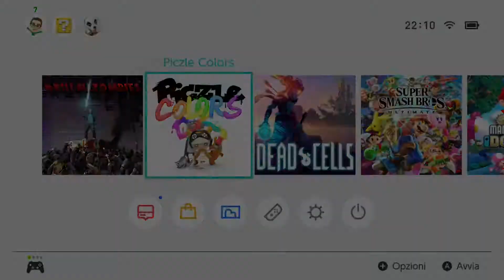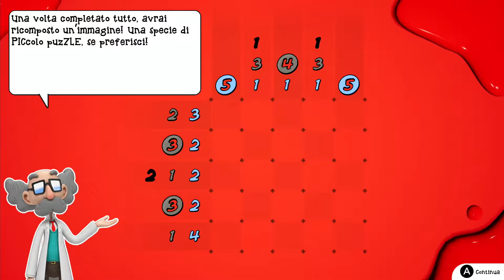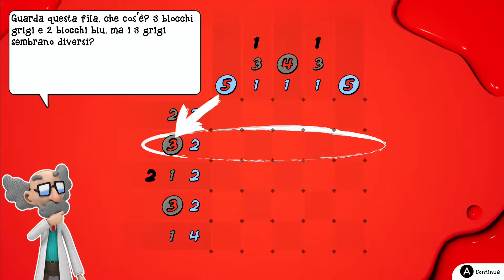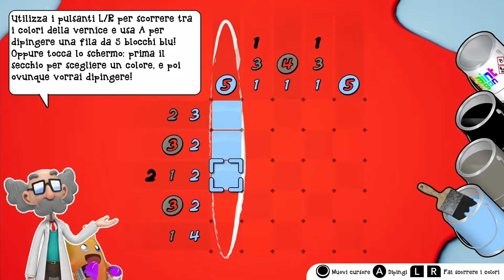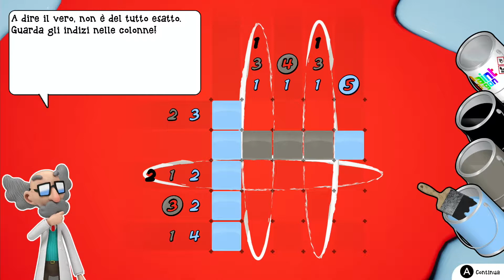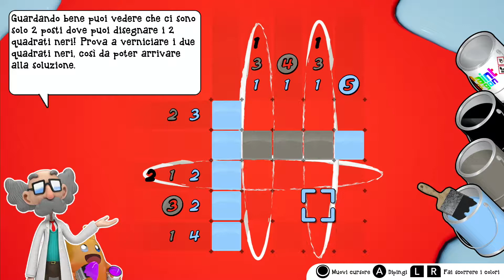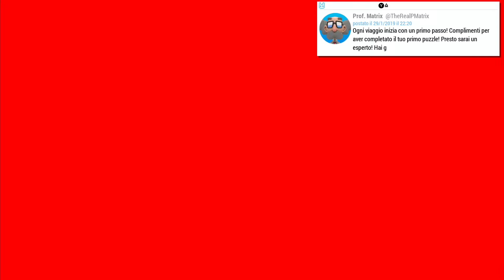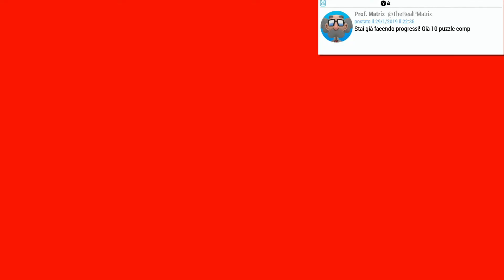25 minutes of PICZLE COLORS gameplay on Nintendo Switch!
Piczle Colors, il puzzle game colorato di Score Studios, verrà distribuito da Rainy Frog domani, 31 gennaio, sull'eShop di Nintendo Switch.
Oggi noi di GameScore.it vi mostriamo i nostri primi minuti di gioco sull'ibrida di Nintendo: siete curiosi di vedere come coloriamo i vari blocchi per scoprire il disegno finale?